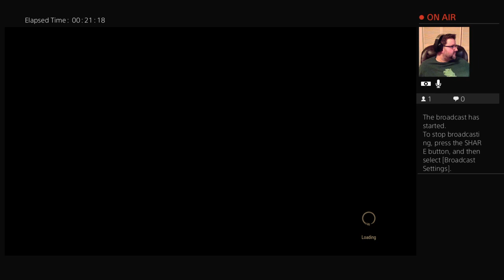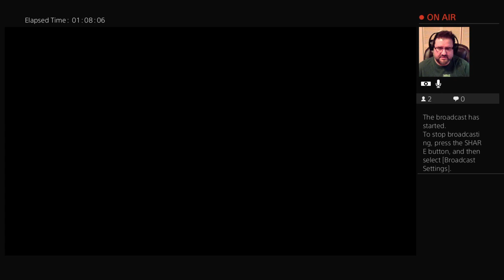Playing some Witcher 3!